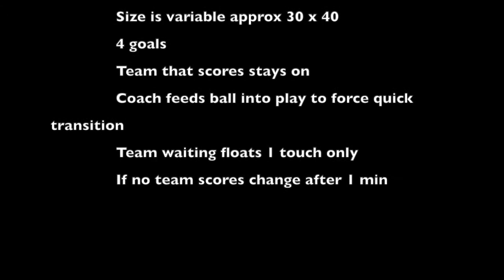5 v 5 v 5 4 goal Game